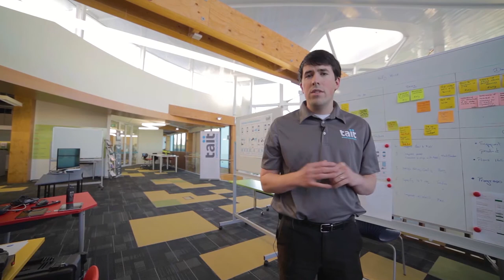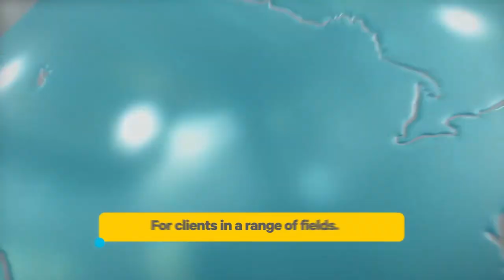Welcome to Tait Communications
Here at Tait Communications, our vision is to create safer, more proactive organizations by redefining the boundaries of critical communications.

With more than 50 years experience in radio, we're passionate about the future of critical communications. Technology is always changing, and this excites us because it means better results for our customers. We love solving problems and approach each one with innovative, customer-focussed thinking. Our aim is to be at the cutting edge, to give customers reliable tools that provide positive change to the way their organization works.

This video explores our history, process, and passion that drives us to build things that are worthwhile.